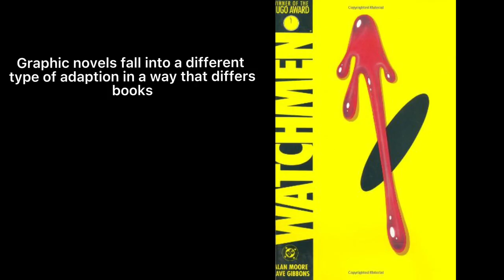Assignment 1 – Video Presentation [the art of adaption]